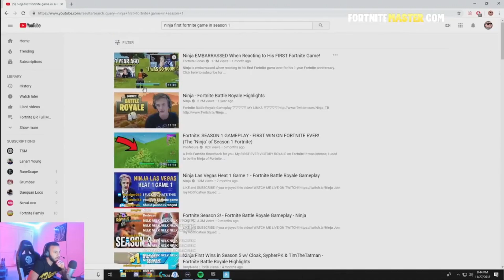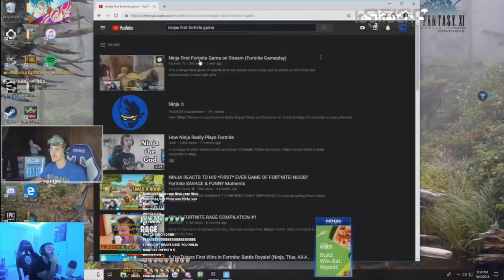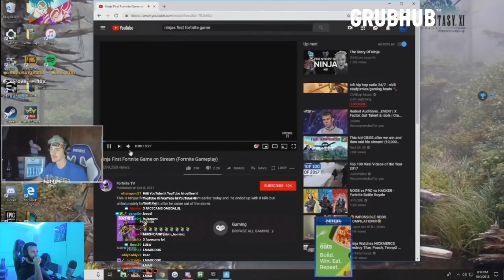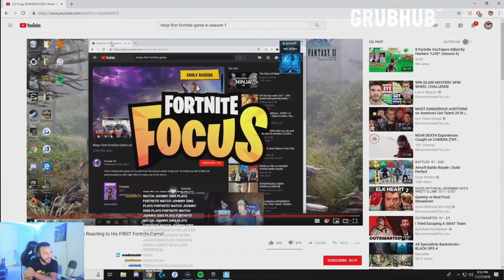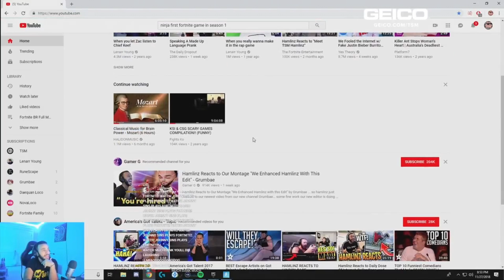Hamlinz Reacts to "Ninjas First Fortnite Game" *EMBARRASSING!*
⚠️IMPORTANT⚠️
I'm just uploading these videos to promote Twitch Streamers & YouTubers.